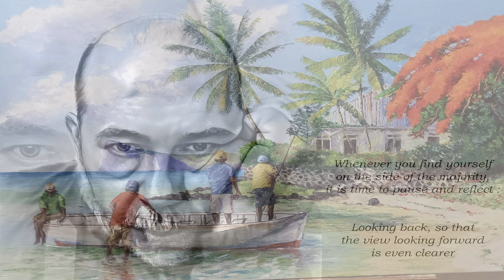The Bigger The Fool The Harder The Fall